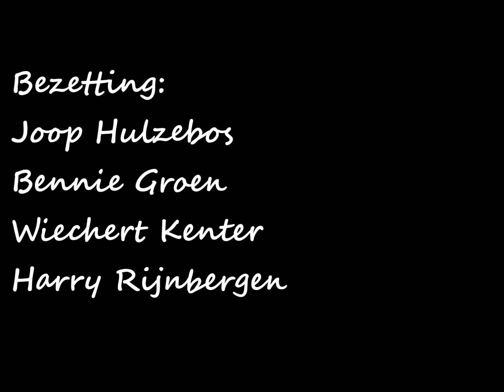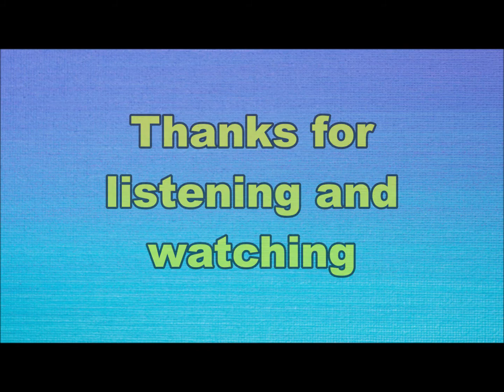RO-D-YS - Just Fancy (Nederbeat) | (Oude Pekela) 1967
RO-D-YS uit Oude Pekela met "Just fancy" (Philips JF 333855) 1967

Bezetting:
Joop Hulzebos
Bennie Groen
Wiechert Kenter
Harry Rijnbergen